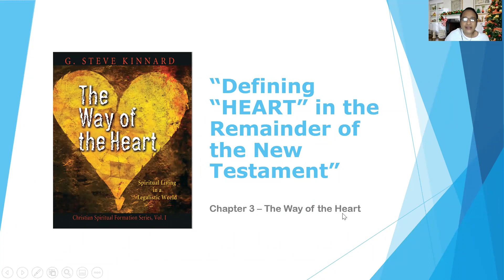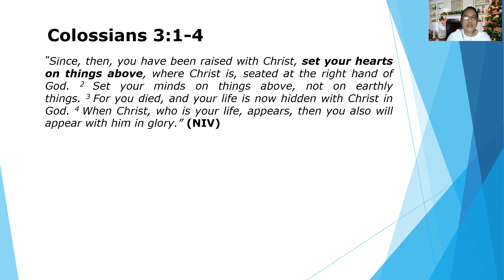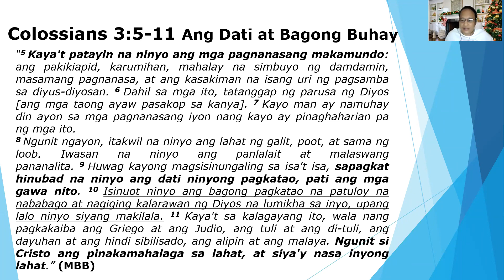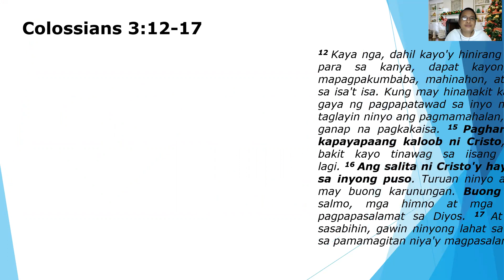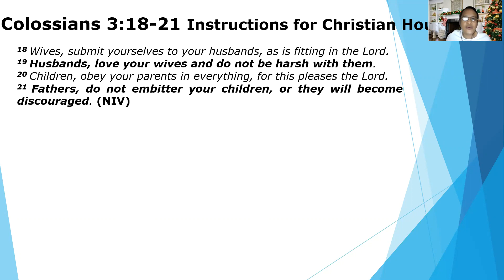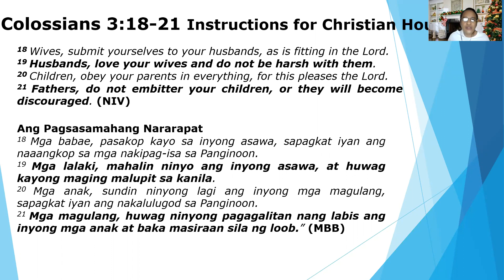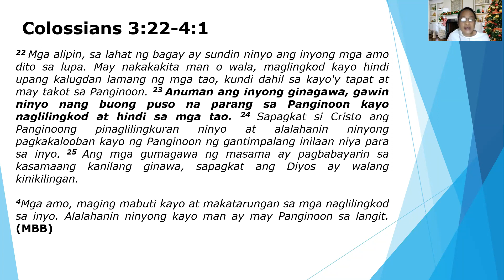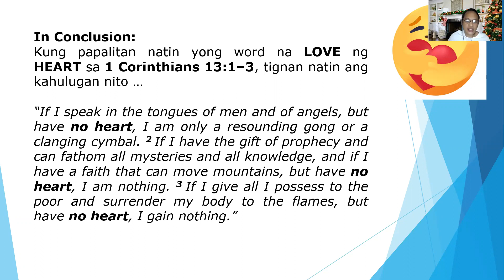Defining the Heart in the remainder of the New Testament Part 2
By: Joey Astillero
From the book, The Way of the Heart by G. Steve Kinnard